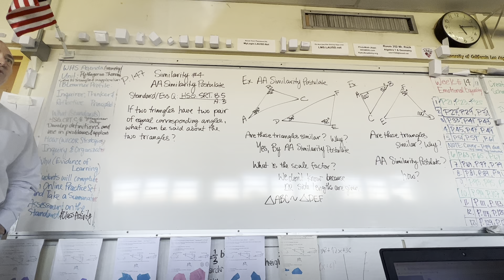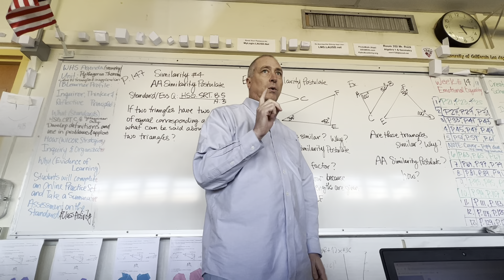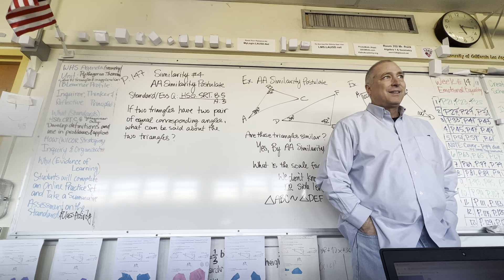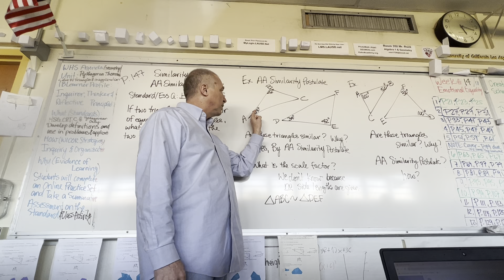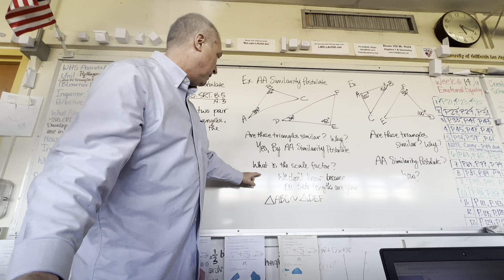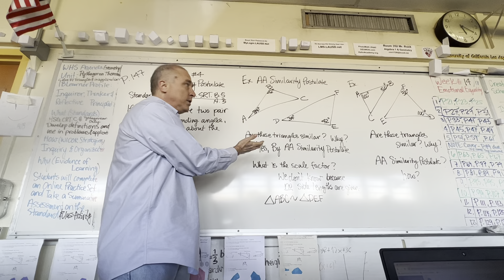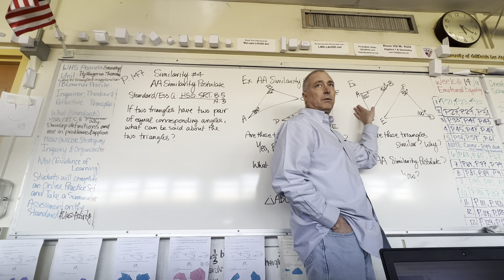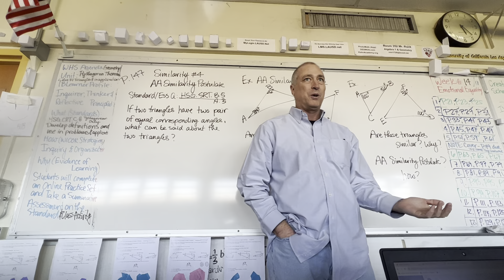Similarity 04 AA Similarity Postulate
We wish upon you all of your dreams!

Good luck!